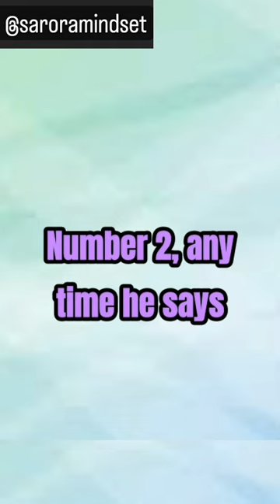for girls when a boy like her.....